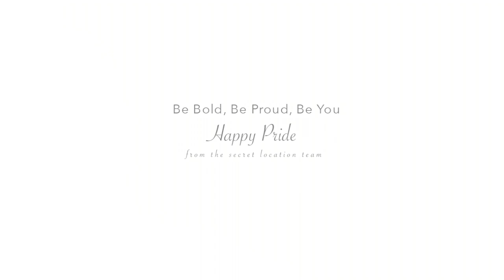Pride Window Display Time Lapse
Time Lapse of Andrea, our visual merchandiser setting up our Pride window display, however, there is more to Pride than just eccentric outfits and rainbows. See blog